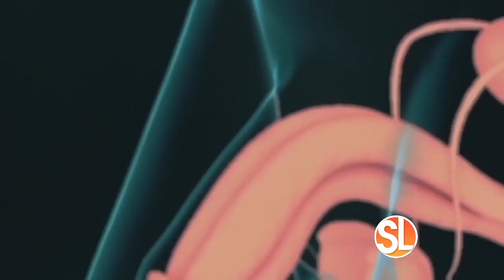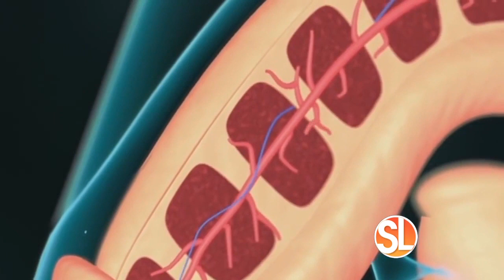How Veterans Are Benefiting From GAINSWave®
PTSD, physical wounds and chronic stress are all factors that lead to erectile dysfunction (ED).

In this Sonoran Living ABC15 news segment, Dr. Dan Larke speaks on how he has used GAINSWave® to help our veterans with this condition.

Did you know:
- Veterans under the age of 40 are 3x more likely to have ED.
- Only 12% of veterans seek medical attention for ED.
- Viagra and Cialis only work in about 50% of ED patients.

GAINSWave® revitalizes blood vessels, clears plaque and provide longer results. Instead of relying on a band-aid solution, or ignoring the issue in general, we recommend you speak with Dr. Dan Larke about the GAINSWave therapy and how it can help you.

If you're located in a different state, click the link below to find a provider near you